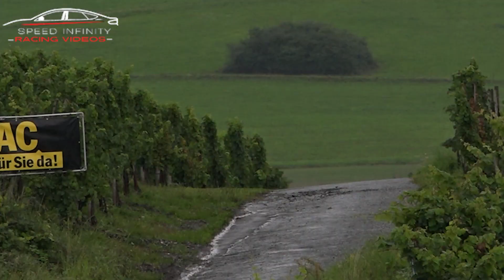Hyundai i20 WRC Jumps Max Attack Action Pure Sound